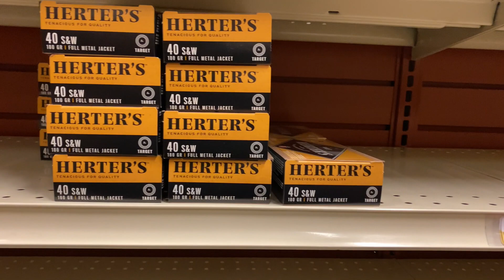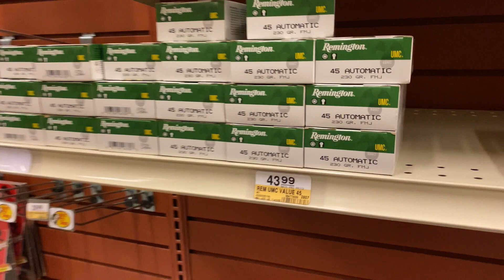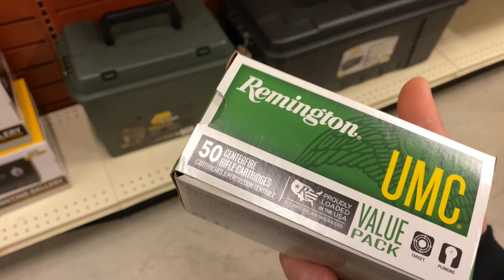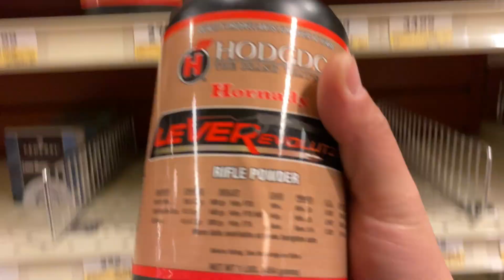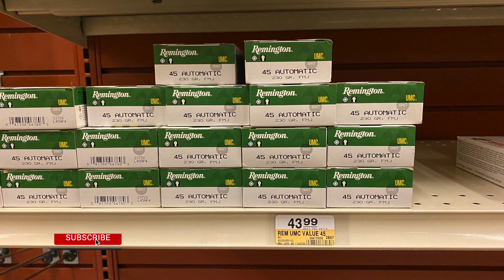Ammo Shortage in Alaska | October 14th 2020 Update | 223, 45acp, 40 & 38 Special FOUND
NuttyNu Media